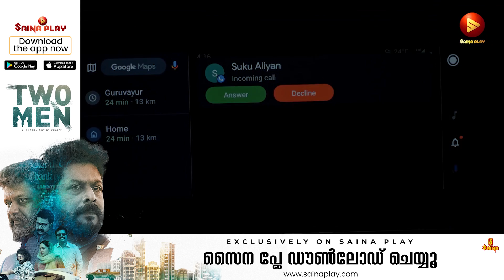നീ ആക്രാന്തം കാണിച്ച് കൊളമാക്കല്ലേ..!! | Irshad Ali | Nalla Samayam On Streaming On Saina Play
Directed By: Omar Lulu
Produced By: Kalandoor
Written By Chitra S & Omar Lulu
DOP: Sinu Sidharth
Editor: Rathin Radhakrishnan
Chief Associate Director: Swapnesh K Nair
Song Cut: Hemanth Kumar
Casting Director: Vishakh PV
Second Camera: Ajmal Latheef
Color by : Magazine color
Colorist : selvin varghese
Vfx : Magazine Media

|| ANTI-PIRACY WARNING ||